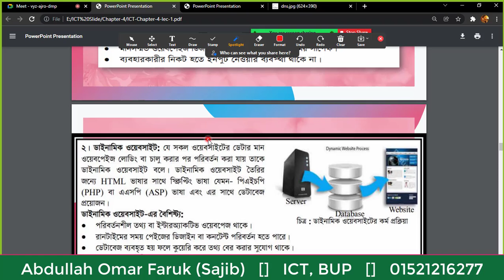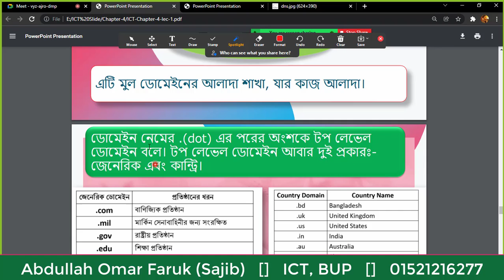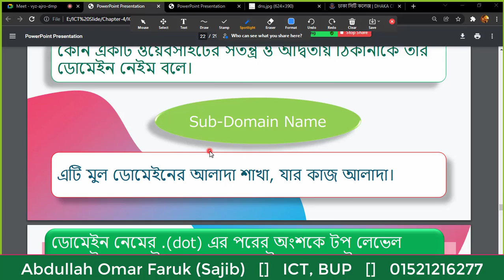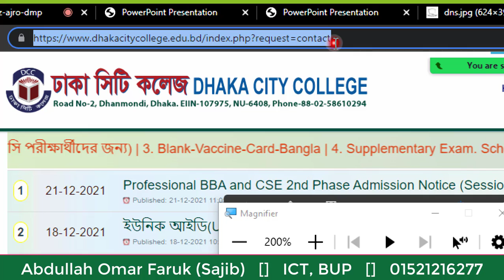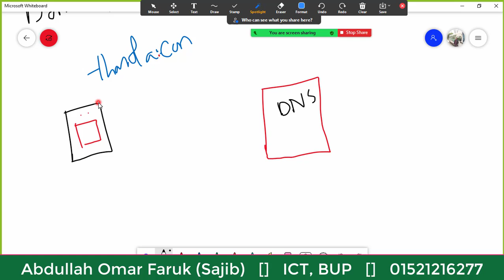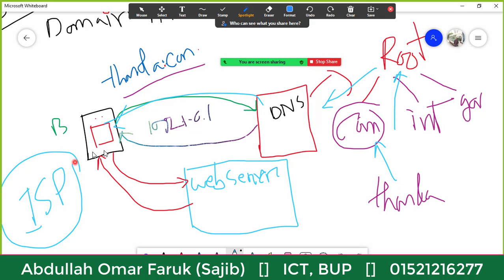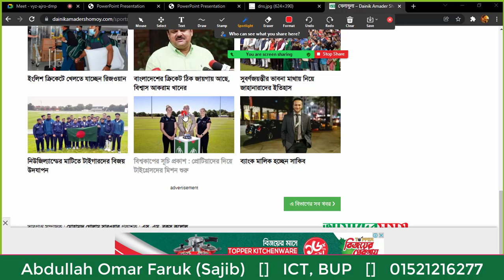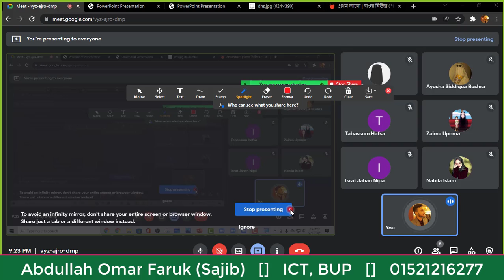HSC ICT Chapter- 4 lec 2 (DNS, Website Structure, Domain vs URL)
©Abdullah Omar Faruk (Sajib)
ICT, BUP